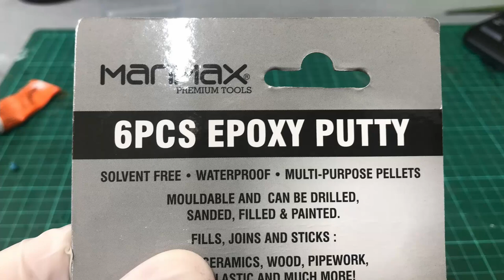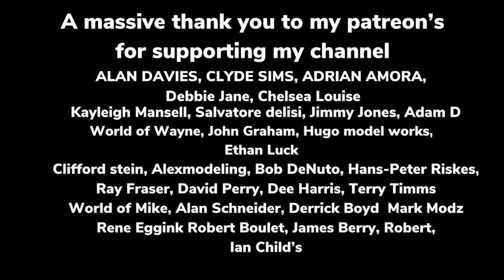HMS VICTORY Model Ship # Part 82 : The Figurehead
Hello and welcome to my scale model ship building for beginners guide This latest video from my build the HMS victory model ship build series. part 82. im building a 1/84 scale HMS Victory, working from the instructions supplied from deagostini.  and using pictures from my HMS Victory visit back in 2019
Please visit woodys model works for all your HMS victory 3D printed parts

Building Lord Nelson's HMS Victory. This build is a 1:84 model that comes in 12 packs and over 120 stages. You can order this yourself by following this